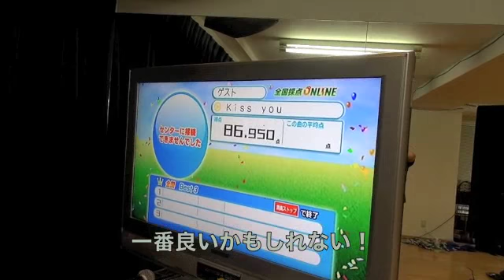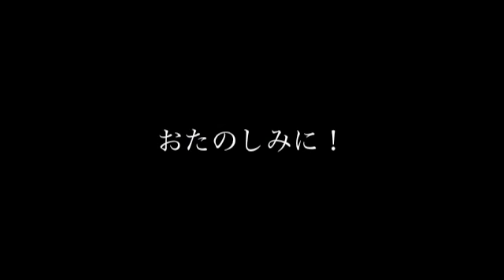Up-Date TV vol.25